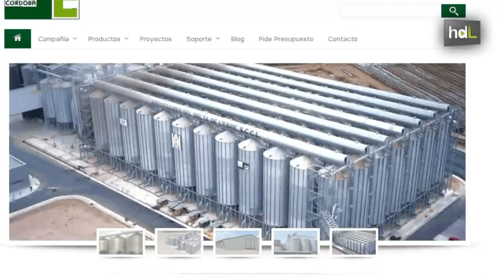HDL Juan López, cosechando éxitos alrededor del mundo con silos andaluces llave en mano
Juan López fundó, en 1975, Silos Córdoba, empresa dedicada a la construcción de silos para almacenar cereales. Hasta la década de los 90, la empresa desarrolló su mercado en Andalucía. La incorporación de la segunda generación fue el detonante del proceso de exportación. Desde 1994, hasta ahora, la empresa ha multiplicado por 10 su número de empleados y ha ido aumentando su cifra exportadora que, en 2013, supuso en torno al 85% de su producción. Tiene un equipo propio en el campus científico tecnológico de Rabanales, desde donde ofrece soluciones integrales y personalizadas a sus clientes.